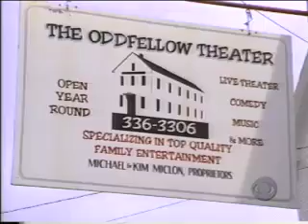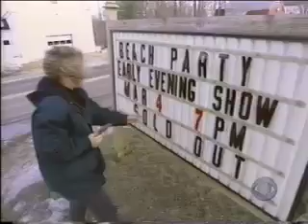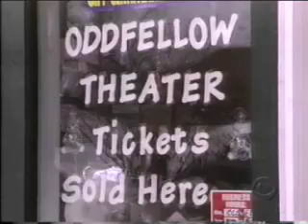OddFellow Theater CBS